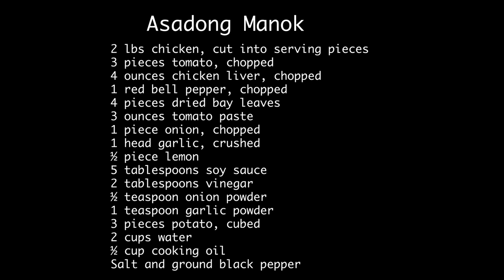Asadong Manok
This video shows you how to cook Asadong Manok. This is a Filipino version of stewed chicken in tomato sauce. It is a nice dish that you can make for lunch and eat with warm rice.

Ingredients:

2 lbs chicken, cut into serving pieces
3 pieces tomato, chopped
4 ounces chicken liver, chopped
1 red bell pepper, chopped
4 pieces dried bay leaves
3 ounces tomato paste
1 piece onion, chopped
1 head garlic, crushed
½ piece lemon
5 tablespoons soy sauce
2 tablespoons vinegar
½ teaspoon onion powder
1 teaspoon garlic powder
3 pieces potato, cubed
2 cups water
½ cup cooking oil